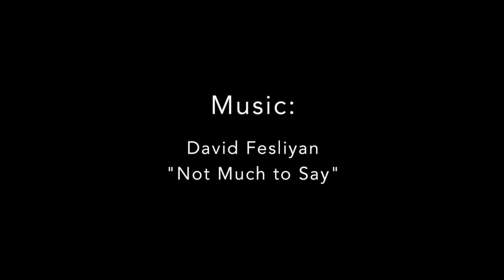Novena to Divine Mercy – Day 8